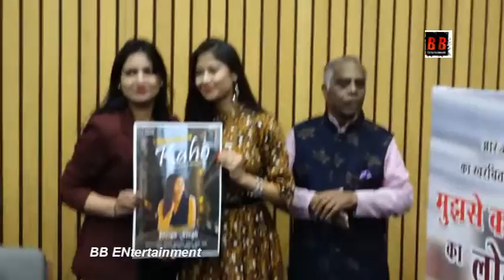Grandly launched Poetry Collection Mujhse kehte to written by RJ Rekha